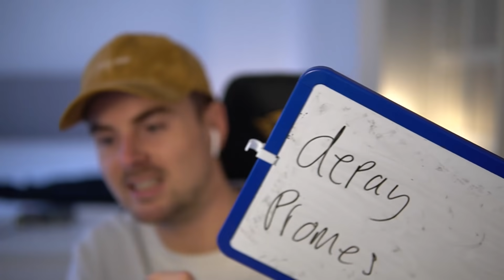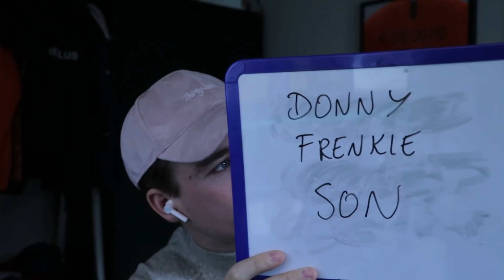SQUAD BUILDER BATTLE | 88 ARJEN ROBBEN